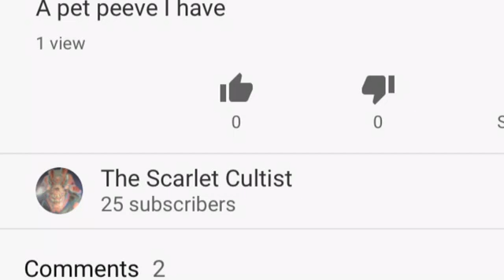Go home YouTube your drunk